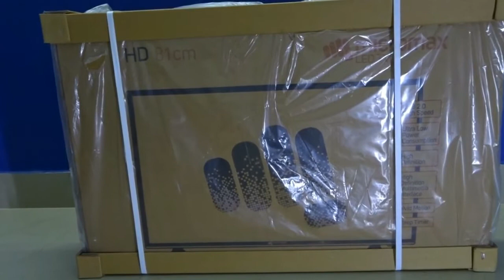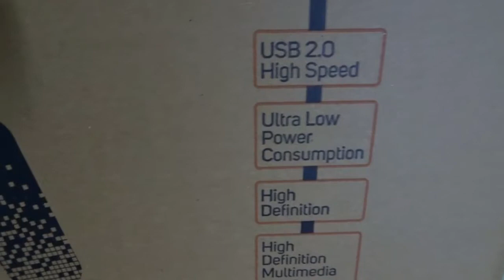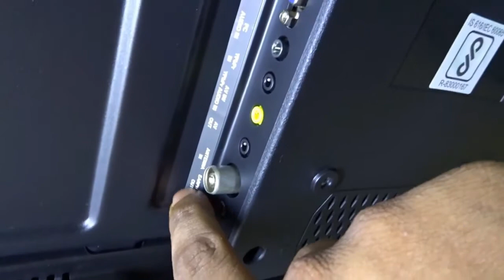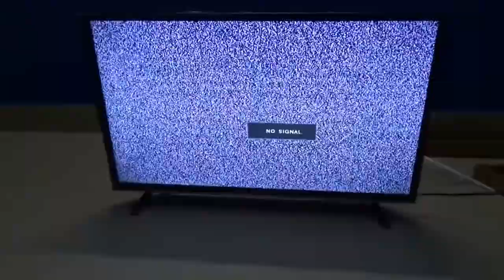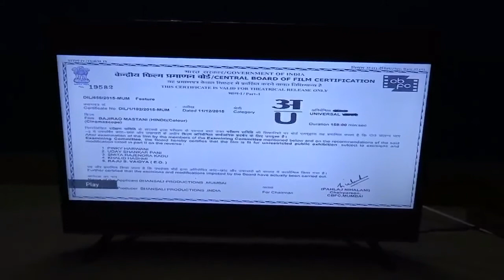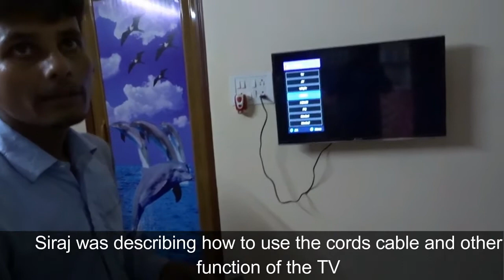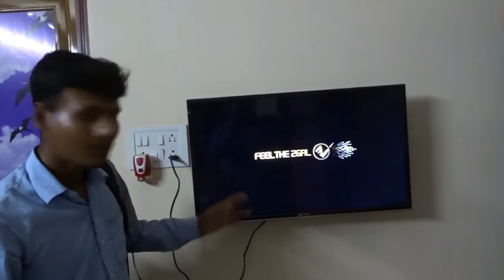Unboxing and Review of Micromax 32" TV in hindi and bengali